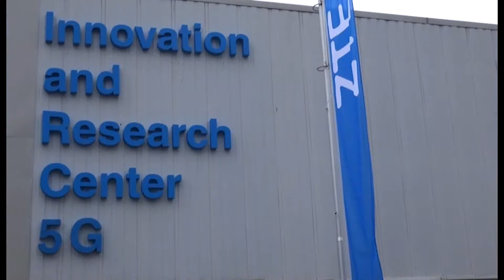Inaugurato all'Aquila il centro di ricerca ZTE